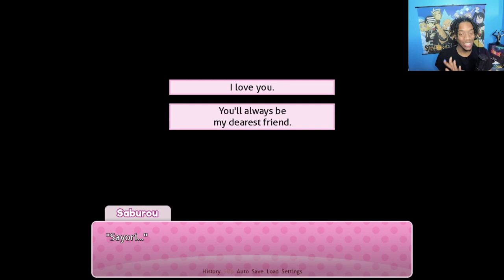So Much Is Happening! Doki Doki Literature Club PT 6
* Welcome to/back to my channel! The background and intro music was made by me while the intro video was put together by Instagram: @its_hornz. Be sure to check out his Instagram to see more of his work.